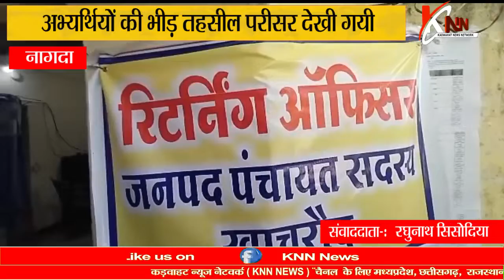चुनाव निर्वाचन का अंतिम दिन.अभ्यर्थियों की भीड़ तहसील परीसर देखी गयी